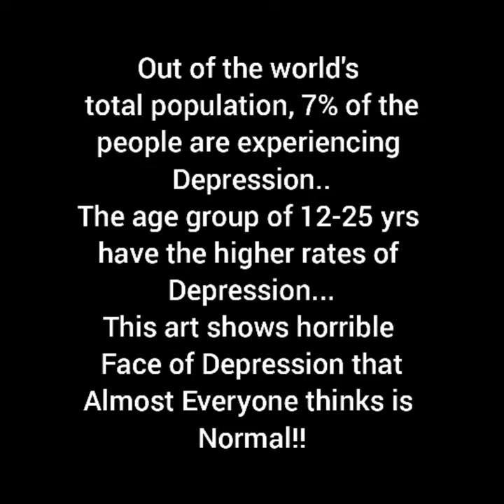Depressed life of people